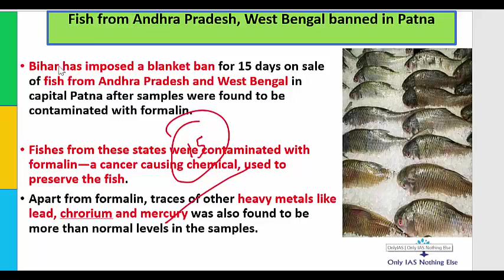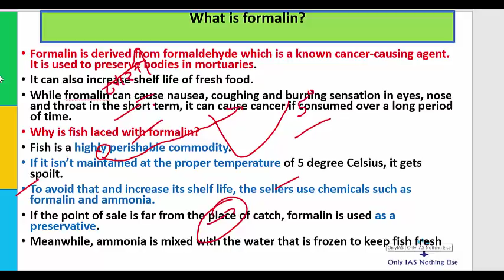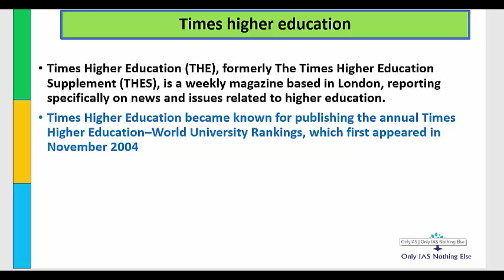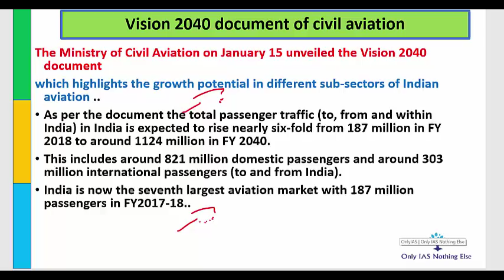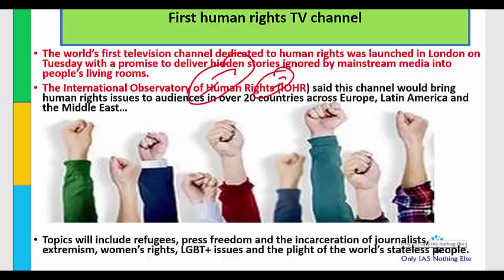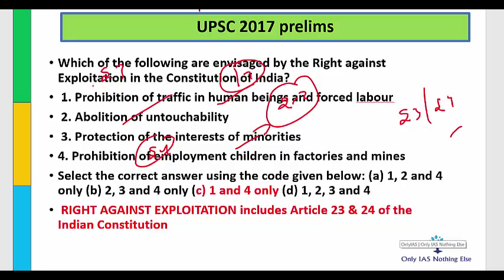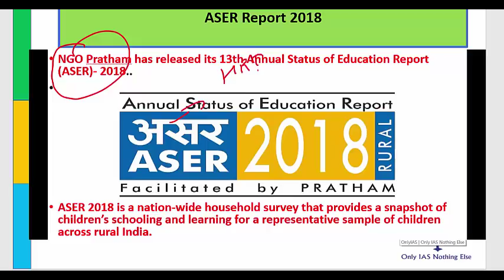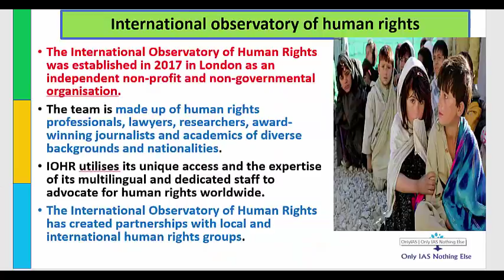17 January, 2019 Prelim Booster News Discussion